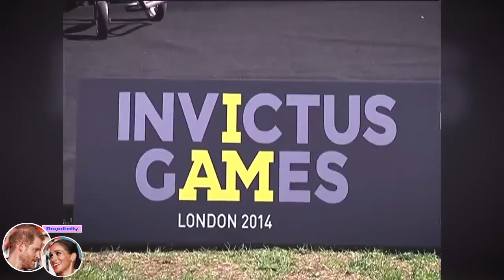UNPACKING THE HATE: Debunking Tina Brown's TOXIC NARRATIVE About Prince Harry & Meghan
1. Uplifting stories about Prince Harry and Meghan Markle
2. Honest analysis of their impact and contributions
3. Supportive discussions about the Sussexes' future endeavors

Let's promote positivity and celebrate the inspiring work of the Duke and Duchess of Sussex!

I am not a spokesperson for any public figures, nor am I a journalist. I share my thoughts and opinions on media content surrounding my favorite celebrities.